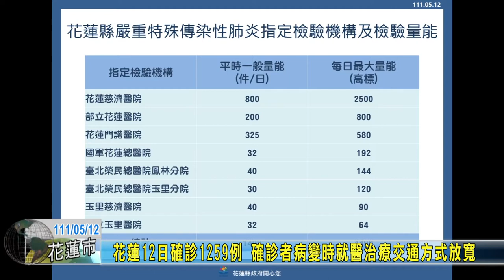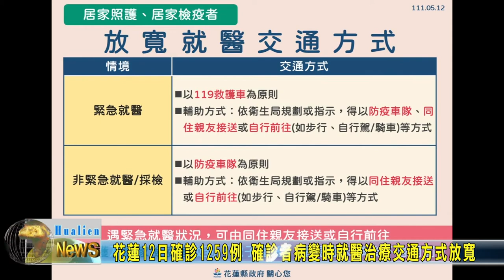20220512 01 花蓮12日確診1259例 確診者病變時就醫治療交通方式放寬